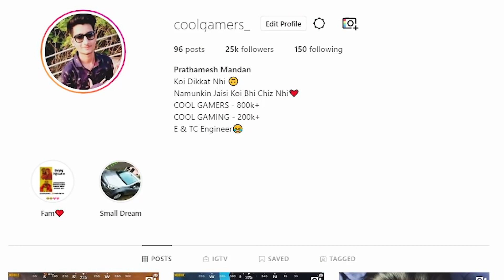🔥NOOB TO PRO SERIES PART - 2 (MID RANGE) BECOME NOOB TO PRO PLAYER IN PUBG MOBILE BY COOL GAMERS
💖Gameplay: @iamCoolGaming